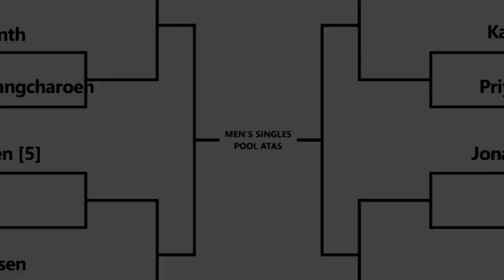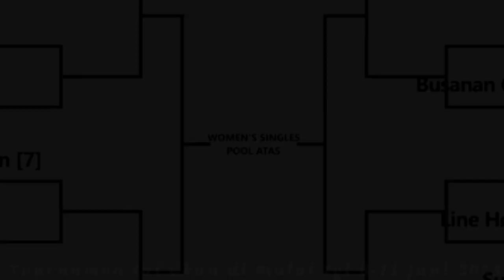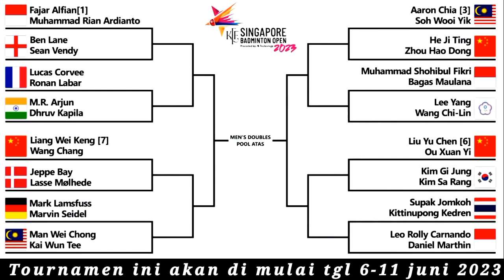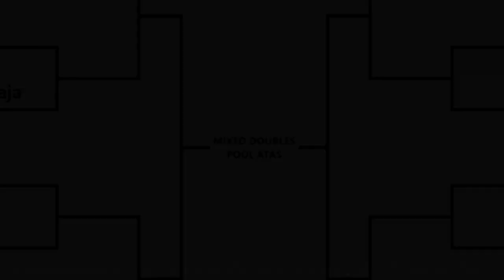HASIL DRAWING SINNGAPORE OPEN 2023 16 PEMAIN SIAP BERSAING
singapore open 2022